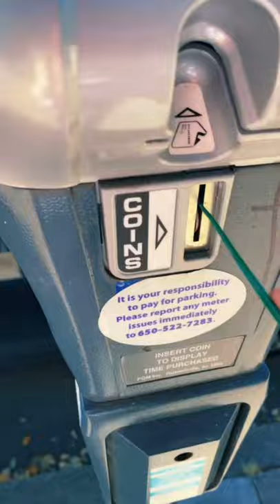NEVER Pay For Parking Meter Again With This Trick!!!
In this video I try out another life hack that I saw on Tik Tok where I go and see if you are able to pay for parking using only a coffee topper and a dime taped together. it turns out this hack actually works . make sure to like and follow me for more daily videos